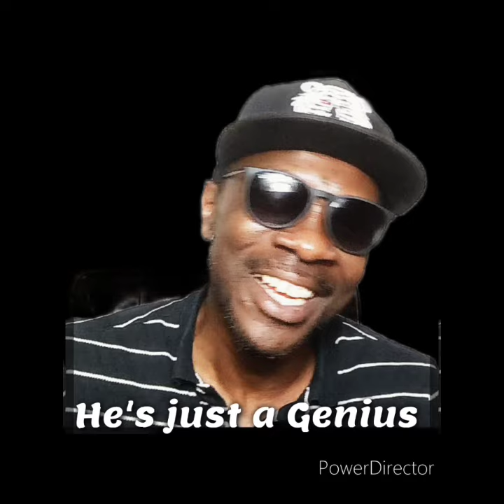I am The Last Man standing. @StorysThruDavidLens @RareReprts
Dontrece Knox explains how all of his friends has lost in the game. they are either in prison or dead .